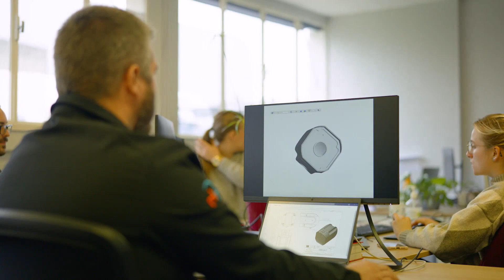EXXACT Robotics - 3S Spot Spray Sensor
EXXACT Robotics launches its ultra-localized spraying solution 3S Spot Spray Sensor®